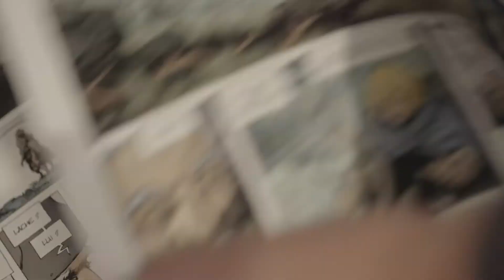第１０回日本国際漫画賞授賞式（ショートバージョン）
２０１７年２月６日に行われた第１０回日本国際漫画賞授賞式の様子です。
日本国際漫画賞は，海外への漫画文化の普及と漫画を通じた国際文化交流に貢献した漫画作家を顕彰することを目的として実施しています。